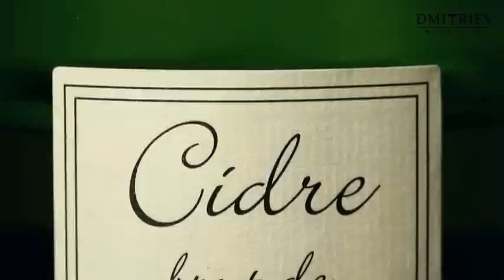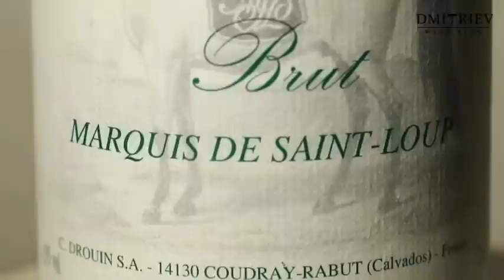Cidre de Normandie Brut, дегустация с моей женой. Эпизод 22.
Мой винный видео-блог, заходите в гости)